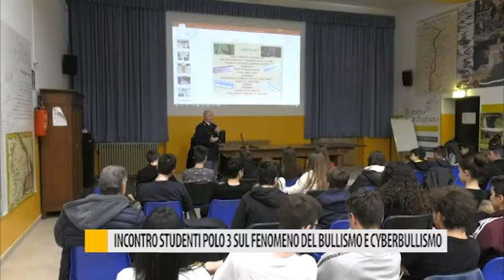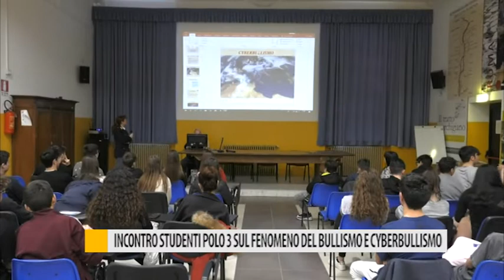Incontro studenti polo 3 sul fenomeno del bullismo e Cyberbullismo